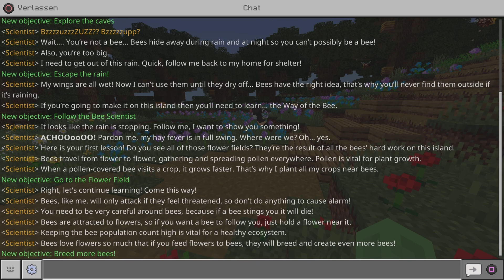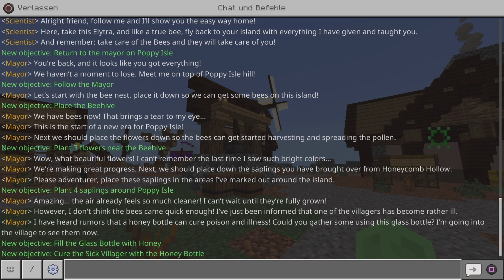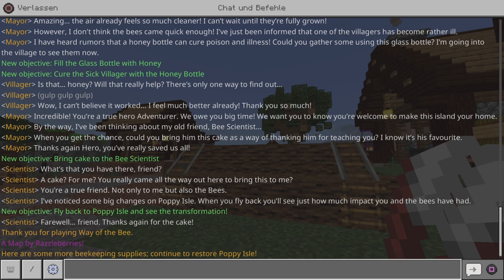Minecraft Way of the Bee |Geschichte der Bienen| German PlayStation 5